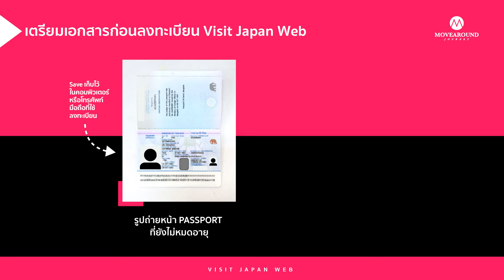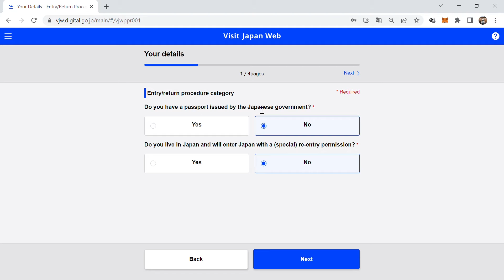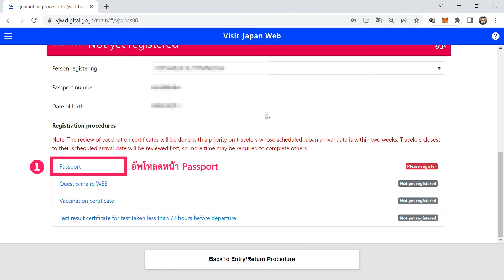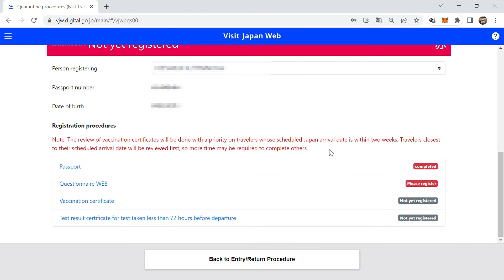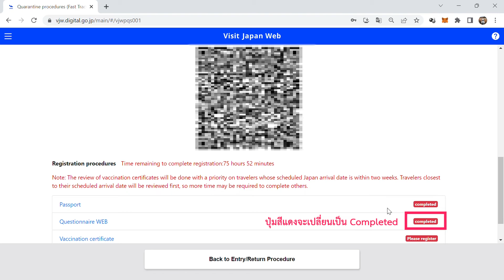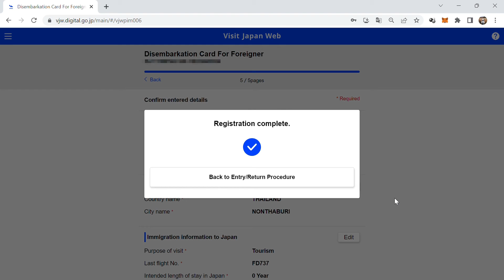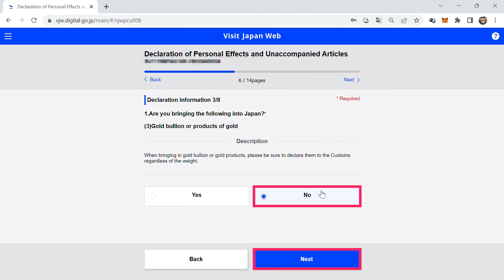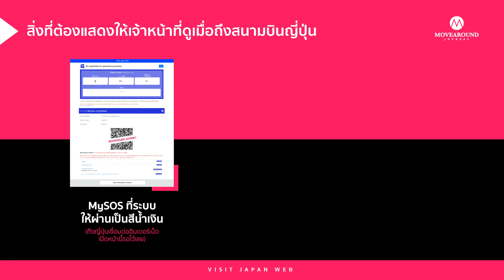วิธีลงทะเบียน Visit Japan Web เตรียมตัวเที่ยวญี่ปุ่นแบบละเอียด Step by Step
คลิปนี้จะมาอัพเดทขั้นตอนการเข้าประเทศญี่ปุ่น พร้อมวิธีลงทะเบียน Visit Japan Web แบบละเอียดทุกขั้นตอน Step by Step เหมือนจับมือกันทำ ถ้าทำครบทั้งหมดนี้แล้ว ก็เตรียมตัวบินไปเที่ยวญี่ปุ่นได้เลย!

มีข่าวมาบอกจ้า เช่ารถขับเที่ยวญี่ปุ่นผ่านเว็บ ToCoo!
เงื่อนไขคือ :
• ต้องมีการจองที่มากกว่า 40,000 เยน
• คูปองใช้ได้ถึงวันที่ 7 กรกฎาคม 2024
เราเช่ารถผ่านเว็บนี้ประจำ สะดวกมาก มีรถให้เลือกเยอะมากเลยค่ะ

00:00 เริ่มคลิป
00:41 เตรียมเอกสารก่อนลงทะเบียน Visit Japan Web
00:51 วิธีสมัคร Account ใหม่สำหรับลงทะเบียน visit Japan Web
01:43 วิธีลงทะเบียน Visit Japan Web
03:21 วิธีลงทะเบียน Quarantine Procedures (Fast Track) หรือ MySOS เดิม
07:08 วิธีลงทะเบียน Preparation for Immigration Clearance หรือใบตม.
08:28 วิธีลงทะเบียน Preparation for Customs Declaration หรือใบศุลกากร
09:57 วิธีเข้าไปดู QR Code MySOS, ใบตม., ใบศุลกากร เพื่อนำไปแสดงกับเจ้าหน้าที่
10:55 สรุปสิ่งที่ต้องแสดงให้เจ้าหน้าที่ดูเมื่อถึงสนามบินญี่ปุ่น

ฝากติดตามช่องทางอื่นๆ ด้วยนะคะ